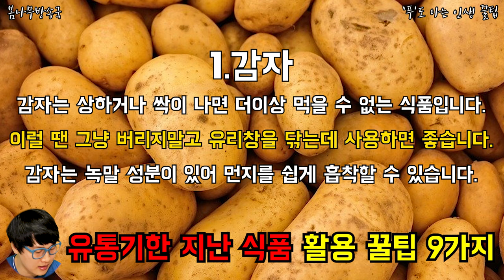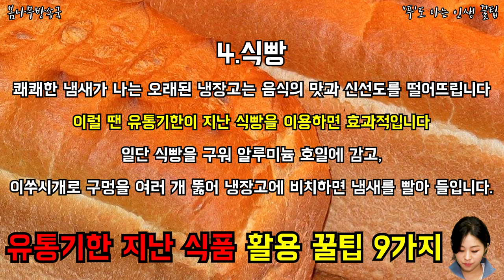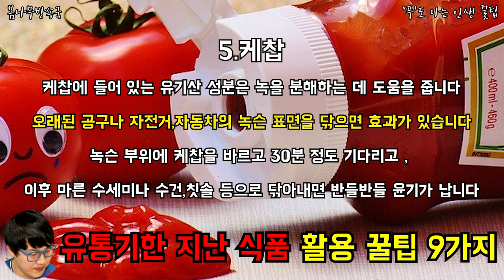유통기한 지난 식품 활용 꿀팁 9가지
유통기한 지난 식품 유통기한 지난 우유 유통기한 지난 음식 활용법

기한이 지났다고 버리지 마세요!!!
다시 활용할 수 있는 식품들이 어떤것들이 있는지 확인하세요!

꼭!